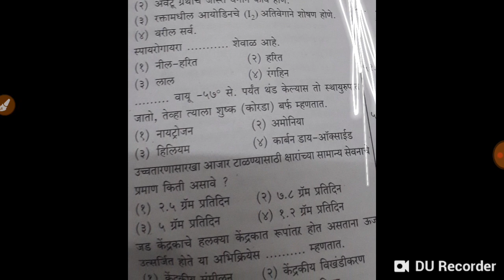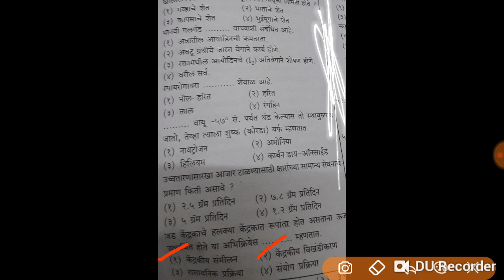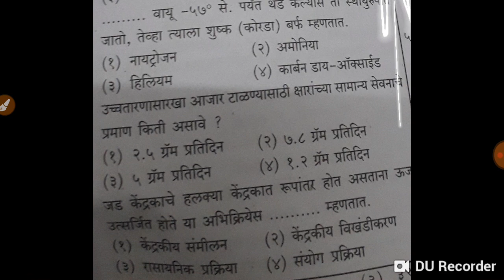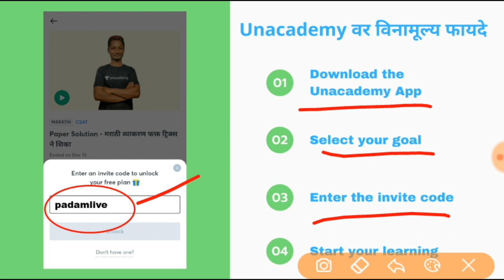आरोग्य विभाग तांत्रिक प्रश्न विज्ञान भाग -2 तुमचे 2 मार्क फिक्स (Arogya Vibhag IMP Question)👍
For Admission